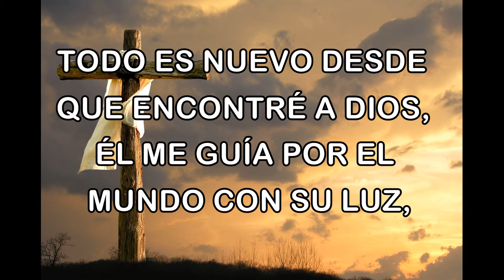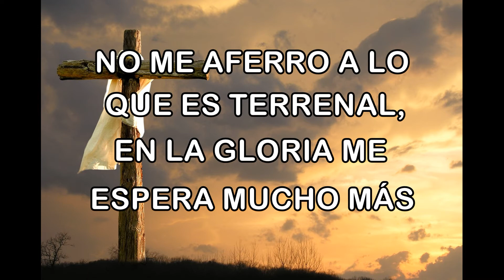OH QUE HERMOSO ES SER CRISTIANO